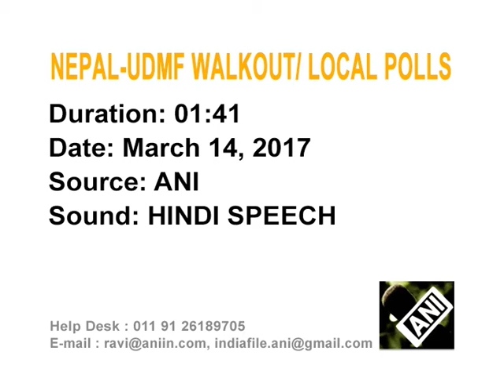UDMF walks out of Parliamentary Meeting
The United Democratic Madhesi front walked out of the Parliamentary meeting after Vice President of Nepal Sadbhawana Party Laxman Lal Karna accused the government of turning a blind eye to the plight and the demands of the Madhesi people.